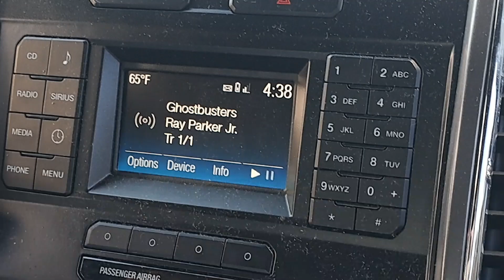Vlogtober 20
Happy Mail
Ella Roberts